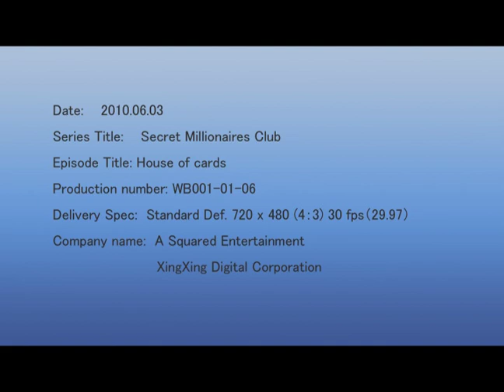Secret Millionaires Club - Episode 6 - House of Cards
The Secret Millionaires Club explores why it's so important to learn from your mistakes and the mistakes of others.